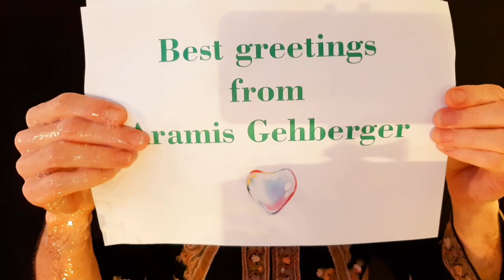Magic Carousel by Aramis Gehberger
Adrià Viñas gave me invitation to make a video for the "Global Bubble Weekend 2021"
For this I made the "Magic Carousel", a reversed routine!! 💎🌈❤️
Very inspiring to think backwards ;)
And it looks special magical! 👀

Steve Vai inspired me with a great music video that he made.  🎸
An awesome musician and composer who worked a lot with Frank Zappa.
In this video Steve Vai had to learn to play some riffs and solos in reverse.
That was my inspiration, to do it with bubbles :)

Bookings for Bubbleshows:

Indoor stage, outdoor shows or interactive shows. 💎
For corporate events and family parties.
Guinness World Record 2019, Formula 1 GP Bahrain (5x), Red Bull Headquarter Opening Ceremony,  Doha Tribeca Film Festival, Grand Casino Baden, Hotel Carlton St. Moritz,...Also for marketing videos, art projects and more. 💞

Aramis Gehberger alias Dr. Bubbles 🎩 💎